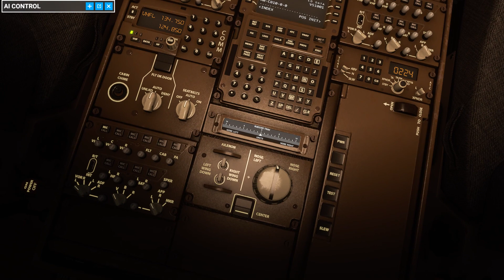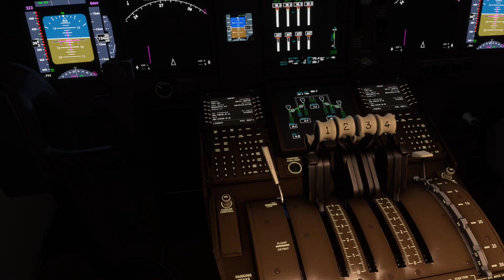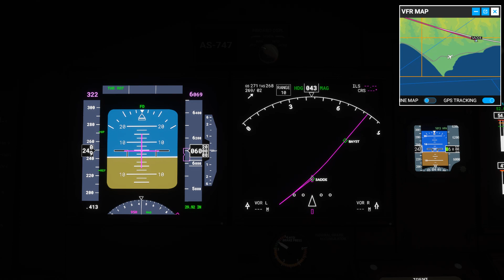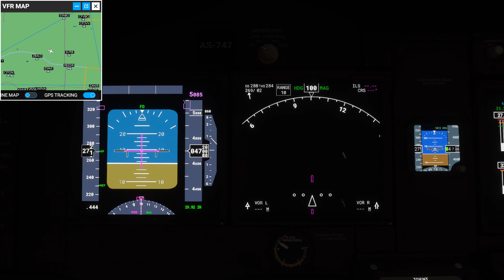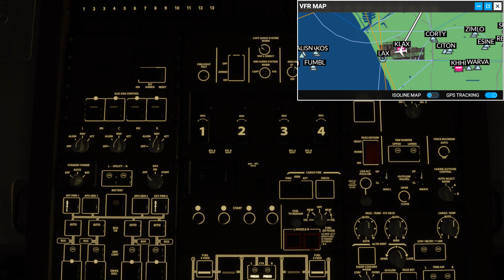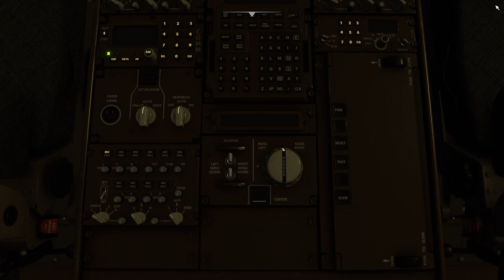Flying the Queen of the Sky USA from Los Angeles KLAX to LA KLAX Boeing 747-800 by Silkytreat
Flying the Queen of the Sky USA from Los Angeles KLAX  to Los Angeles KLAX  Boeing 747-800 by Silkytreat
Testing a modern simulator I am not familiar with!!!
From
Los Angeles KLAX Intl Airport
KLAX: RWY  25R   (250°)
To
ETE:   35 minutes